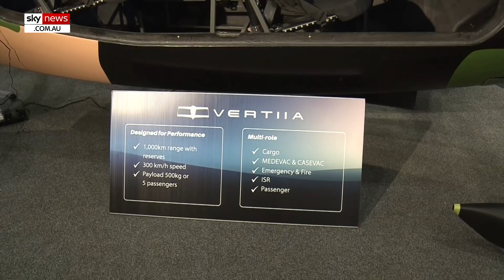Autonomous helicopters to be built in Victoria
Autonomous helicopters geared for military use could be built in Victoria under a landmark manufacturing agreement.

Sky News has revealed details of the deal along with other unmanned missile technology unveiled at the Land Forces conference.